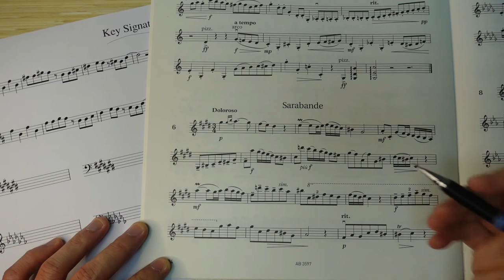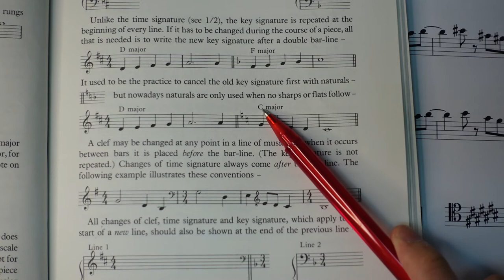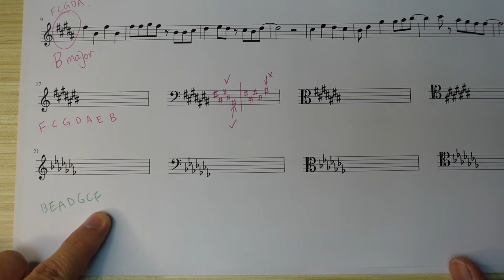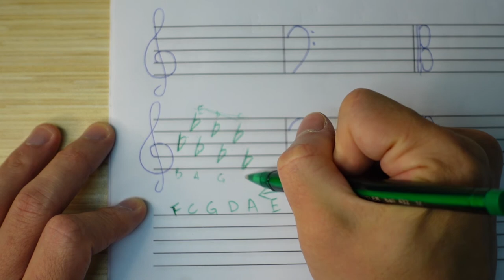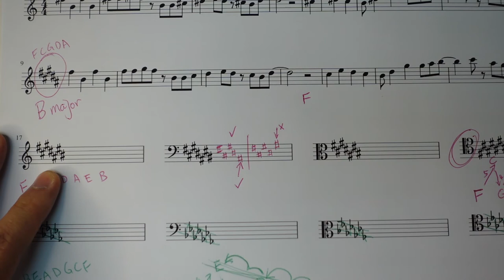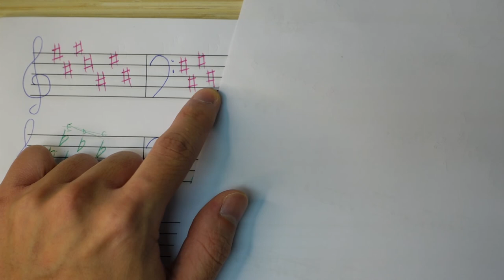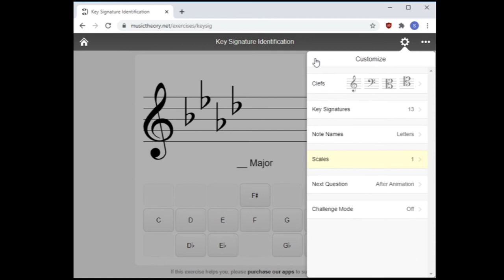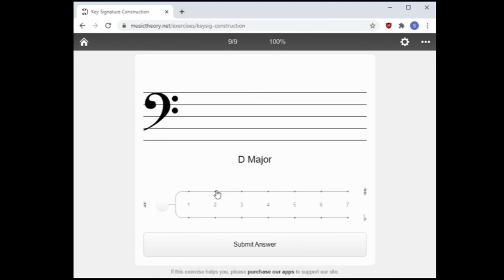調號 Key Signature 點樣記？【Lesson 5】五級樂理 ABRSM Grade 5 Music Theory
ABRSM 五級樂理第 5 課：

詞彙中英對照：
調號 = Key Signature

課本練習::
Update soon